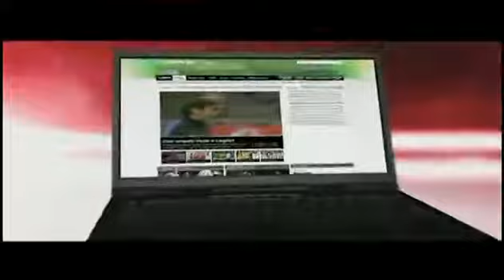Torneo Inicial 2013: Godoy Cruz de Mendoza vs River Plate - Segundo Tiempo